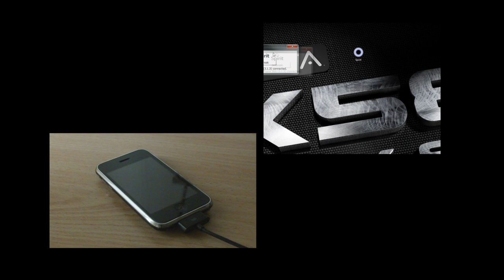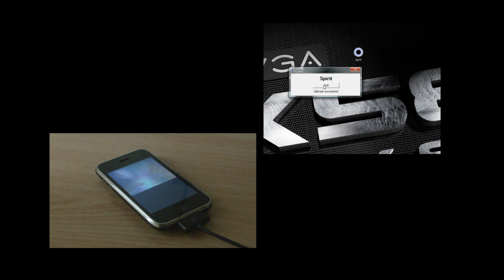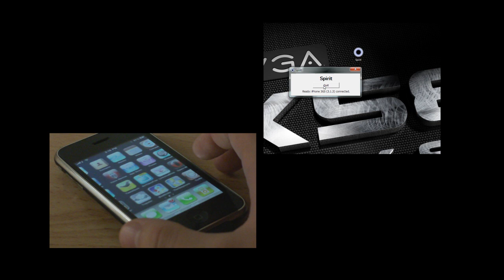How to Jailbreak iPhone 3GS 3.1.3, iPad and iPod Touch 3.2 using Spirit by Product Feedback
This is a complete tutorial on how to jailbreak any iPhone 3G 3GS iPod Touch iPad even if you are using the latest baseland 05.12.01 or 3.1.3 firmware.

What's Spirit?
Spirit is an untethered jailbreak for iPad, iPhone, and iPod touch on the latest firmwares.
Spirit is not a carrier unlock.
If you currently are using a tethered jailbreak, you have to restore to use Spirit. Do not upgrade if you use an unlock on an iPhone 3G or 3GS. (You can, however, restore to 3.1.2 if you have SHSH blobs for that version.)

Requirements
Any iPad, iPhone, or iPod touch on firmware 3.1.2, 3.1.3, or 3.2.
An activated device: one not stuck on the Connect to iTunes or Emergency Call screen.
Any version of iTunes 9 (including 9.1.1).

Syncing with iTunes before trying this highly recommended.